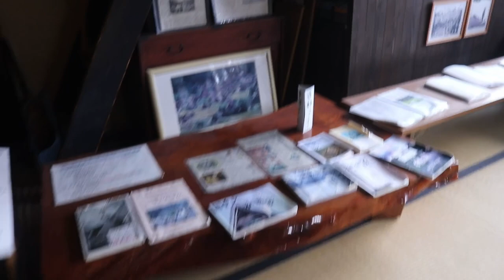Shirakawa-go Day Trip | The Most Beautiful Village in Japan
Shirakawago Day Trip | The Most Beautiful Village in Japan. Shirakawago village, which has beautiful retro landscape like the scenery of Japan back in the day, is highly evaluated. Shirakawa-go is one of Japans must-visit destinations. Recognized by UNESCO as a World Heritage Site, this beautiful traditional village is the definition of picture-postcard perfect. The Shirakawa-go region sees a lot of snowfall from December through March and we'll explore this beautiful region of Japan in this video.